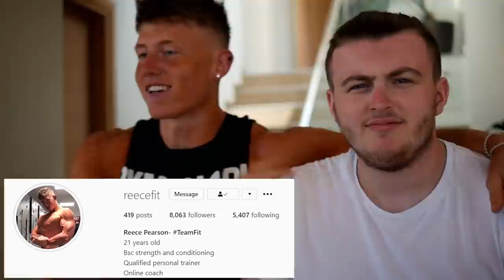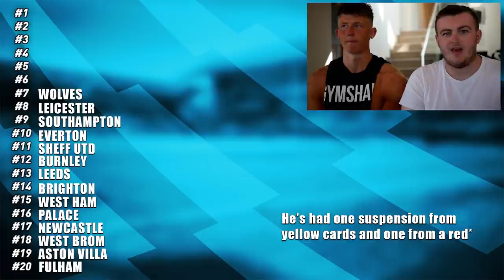MY 2020/21 PREMIER LEAGUE PREDICTIONS!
#2020/21